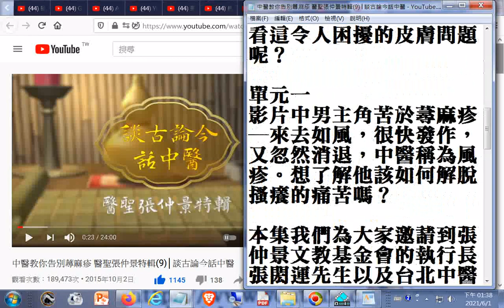為#吃素的朋友們介紹進補的妙法。您千萬不可錯過 中醫教你告別#蕁麻疹 醫聖張仲景特輯9│談古論今話中醫 YouTube20151002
閩南語讀經影片合輯